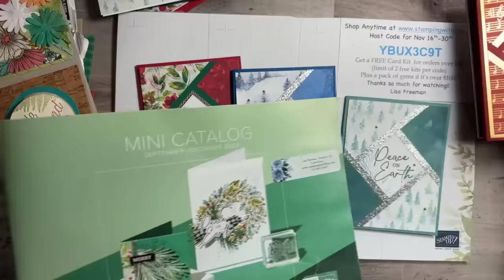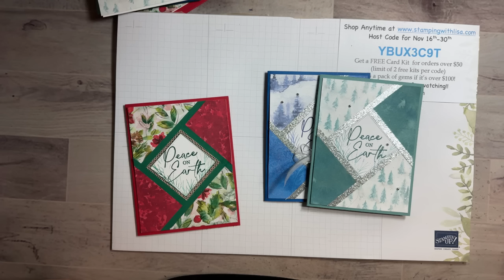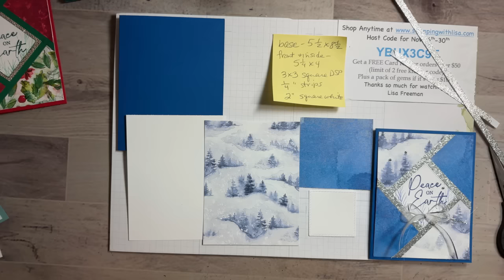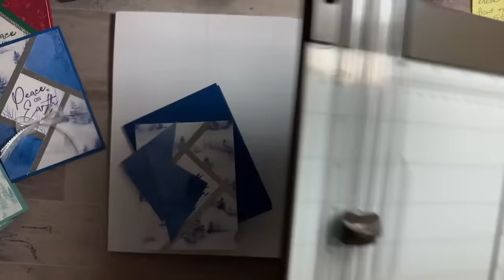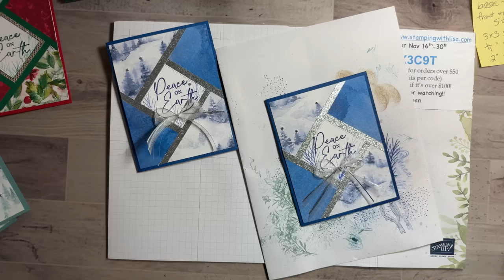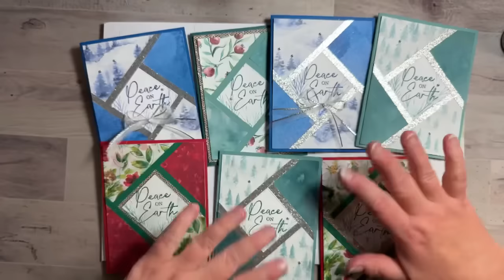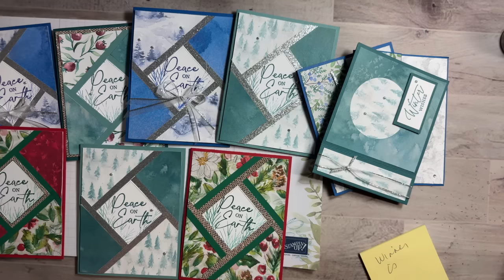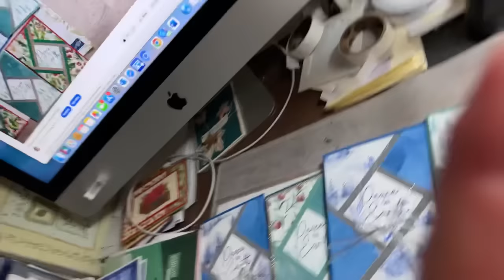Easiest Faux Shutter Christmas Cards Ever!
In this video, I will show you the absolute easiest way to make a faux shutter card! We will make 4 different ones in this video using the winter meadow dsp and the joy of christmas dsp from stampin up!

WALMART!